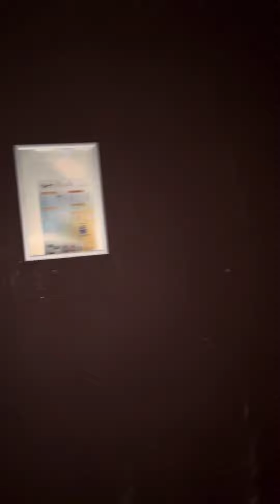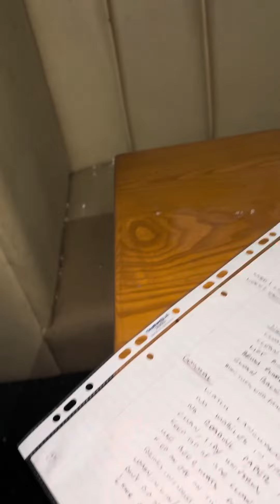Abandoned nv nightclub I be back